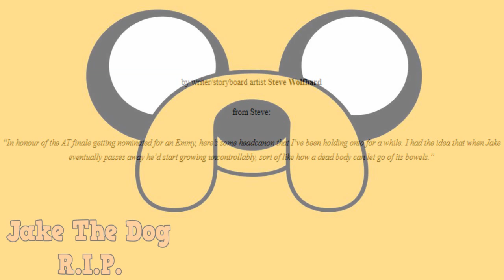La Muerte De Jake El Perro / Minicomic / Adventure Time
Entra en mi página de PIXIV

Producción y Edición de Vídeo: Phil el Mago
Análisis de: Phil el Mago
Gracias a: Los Suscriptores y No Suscriptores del canal

La imagen, el nombre y el canal pertenecen a Phil el Mago, la imagen de Phil el mago puede ser usada por motivos de parodia, análisis y documentales, pero no debe ser usada por uso comercial de terceros.

Todos los videos y parodias dentro del canal se hacen con el afán de entretener. El material usado en las ediciones cuenta con protección de sus autores, además del uso justo del mismo; este mismo es usado para hacer análisis, crítica y opinión, todo conforme a la regla del uso justo.

Advertencia no hay fechas precisas de cuándo saldrá cada vídeo en este canal, agradecemos su comprensión.